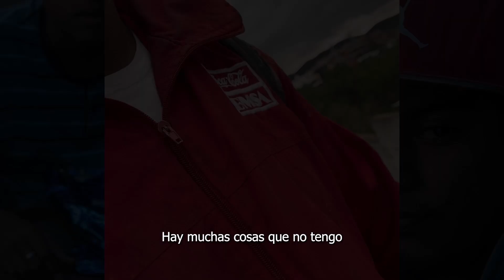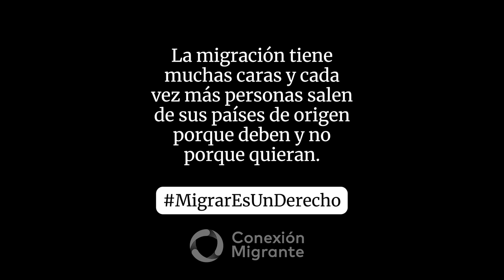La realidad de ser migrante por México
🚶‍♂️🌍 La migración tiene muchas caras y cada vez más personas salen de sus países de origen porque deben y no porque quieran.

Te presentamos la historia de una persona migrante y su experiencia por México. Así como él miles de migrantes por el país viven cosas similares o peores, siendo rechazados, humillados, aceptados y ayudados.

🔔 Entrevistadora: Sofia Montellano
🎥 Edición de video: Francisco Arellano